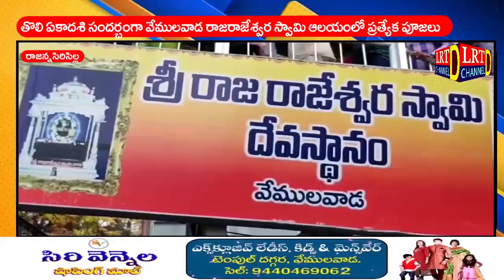29 June 2023 LRT news Rajanna Sircilla District Bulletin